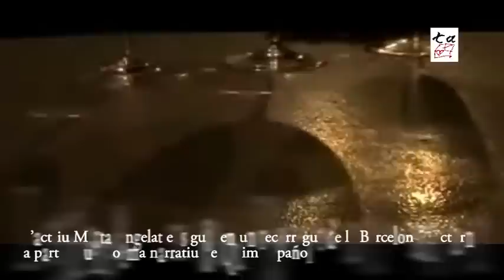Nadir, de Quim Español. Temporada Alta 2011.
Autor muntatge: David Brea

La veu de Marta Angelat ens guia a través d'una Barcelona nocturna, fantasmagòrica i evocadora. Embolcallada per una música atmosfèrica i per imatges hipnòtiques, l'actriu llegeix un llarg poema de Quim Español que ens permetrà rastrejar les petjades de Rilke, Joyce i Shakespeare i descobrir les de Dylan Thomas o T.S. Eliot, artistes genials que inspiren una suggeridora reflexió entorn de la mort.

A Nadir, un grapat de personatges atrapats a la ciutat de nit -uns d'adormits, d'altres en vetlla- conversen amb aquests il·lustres difunts mentre recorren els carrers de Gràcia o irrompen a l'Hospital del Mar, el cementiri de Sarrià o el Palau Güell. Indrets físics, tangibles i, alhora, espirituals, que conflueixen en un de sol, un espai metafòric per al pensament i el somni.

Marta Angelat lee un largo poema de Quim Español, una de las voces más señaladas de la poesía catalana actual, que sigue los pasos de Rilke, Joyce o Shakespeare durante una noche en Barcelona para debatir con otros personajes alrededor de la muerte.

Marta Angelat recites a long poem written by Quim Español, one of the most distinguished voices in current Catalan poetry, which follows Rilke, Joyce and Shakespeare, throughout a night in Barcelona as they, and other characters, discuss the subject of death .

La voix de Marta Angelat nous guide au cur d'une Barcelone nocturne, fantasmagorique et évocatrice. Baignée d'une musique atmosphérique et d'images hypnotiques, la comédienne lit un long poème de Quim Español qui nous conduit sur les traces de Rilke, Joyce et Shakespeare et nous fait découvrir celles de Dylan Thomas ou T.S. Eliot, artistes géniaux qui inspirent une réflexion évocatrice sur la mort.

Dans Nadir, un groupe d'individus retenus en ville pour la nuit, parlent de leurs morts tout en parcourant les rues de Gràcia, le cimetière de Sarrià ou le Palau Güell. Des lieux physiques mais aussi spirituels qui ne font qu'un, un espace métaphorique pour la pensée.